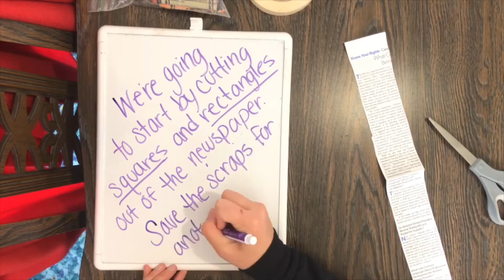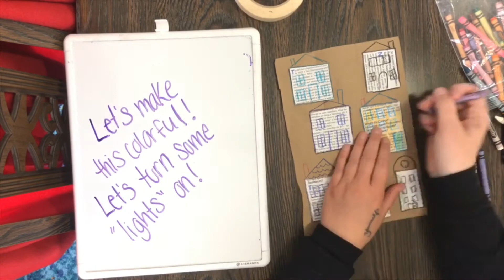My Colorful Village!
My video a my own take on a colorful village made from recycled materials!!  Try it out!